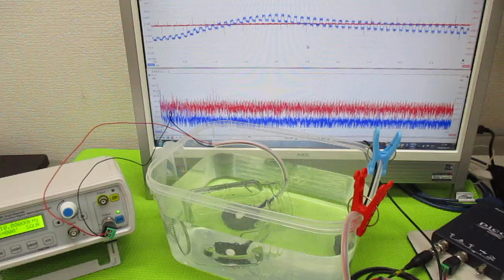超音波の相互作用をコントロールする技術 ultrasonic-labo